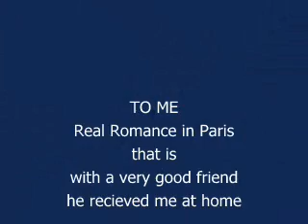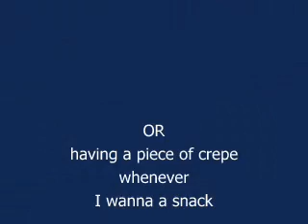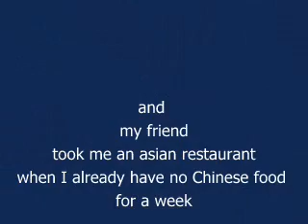Romance in Paris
acknowledge to my friend  Stefano